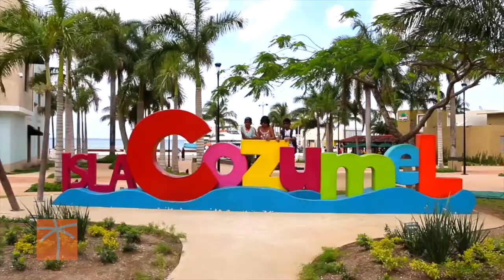Cozumel Highlights with Julia Melim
Cozumel Highlights presented by Diamonds International with host Julia Melim.